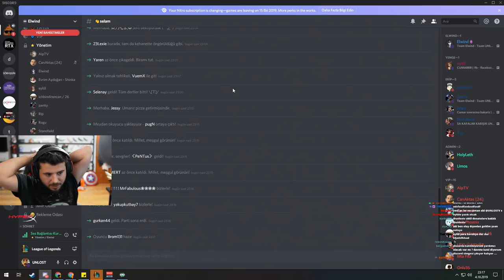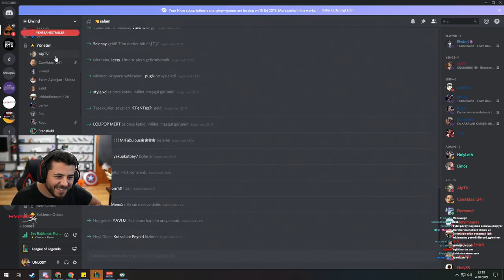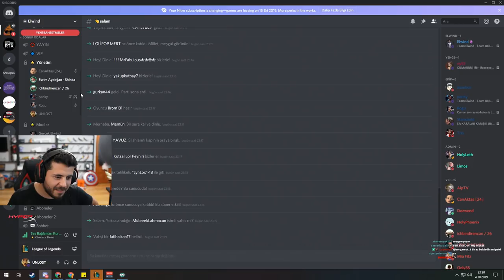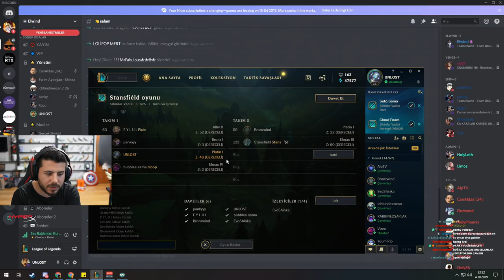PANKY 22 KİLL ALIYOR ELWİND ÇILDIRIYOR